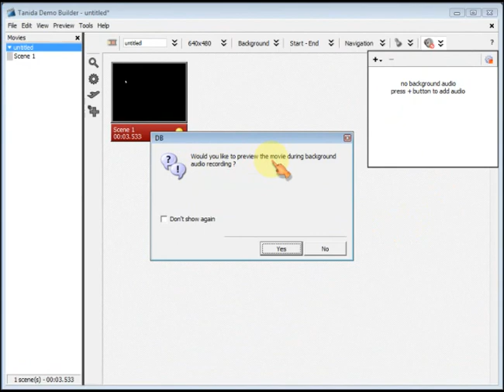Demo Builder 8 Tutorial : Record voice-over narration at preview time